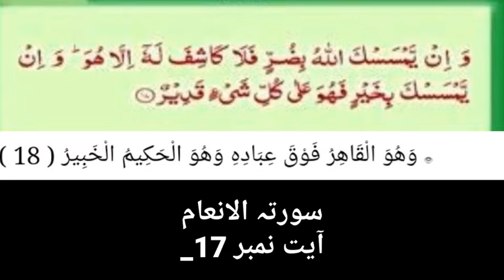کرونا وائرس سے بچنے کا آسان سا عمل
CORONA se mehfoz rehne ka ek asan amal.
SHERE and like this vedip
Subsribe My channel
TNX All freinds